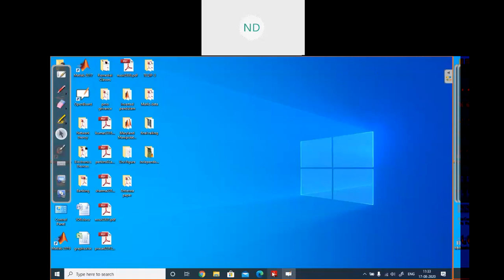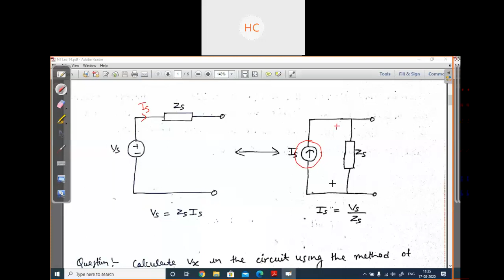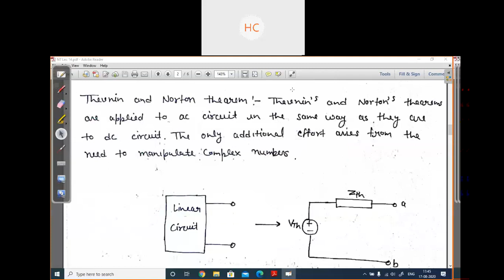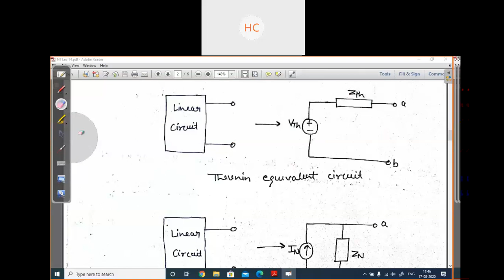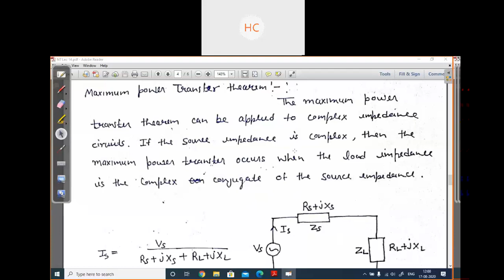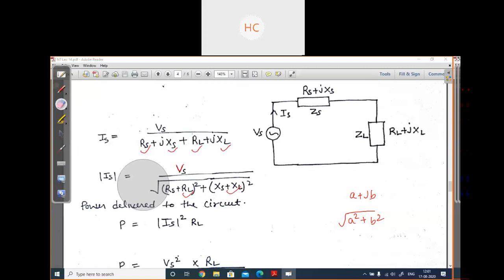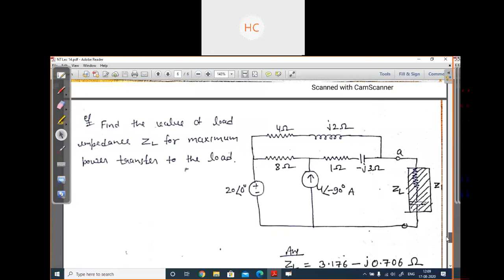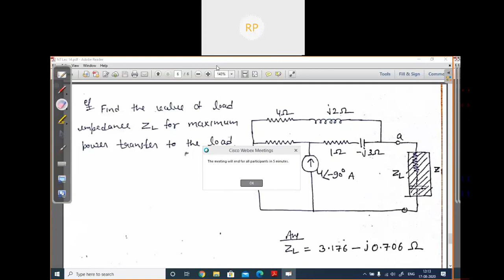Lec 16 Network theory